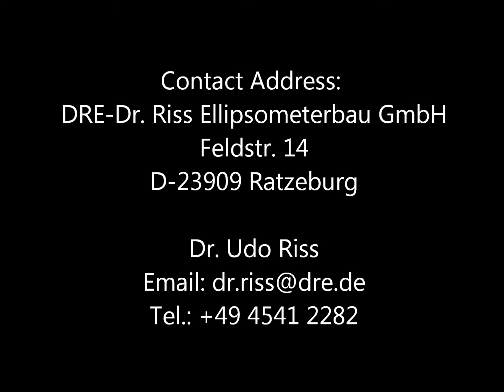Sorting List Data / EL X-02 ... Ellipsometer